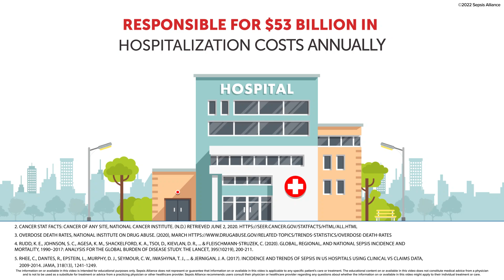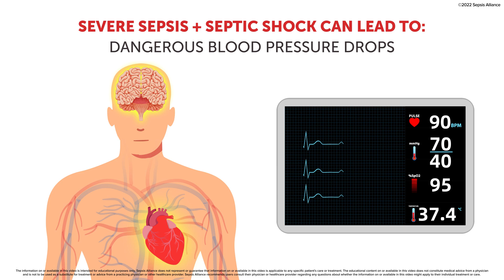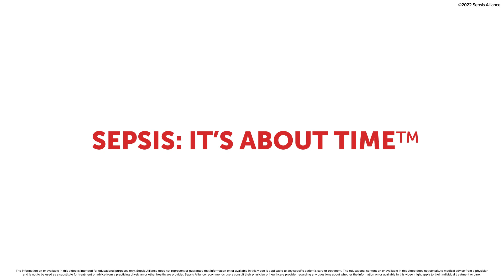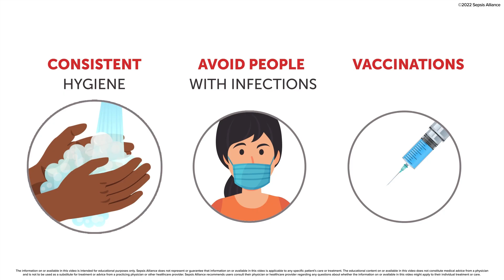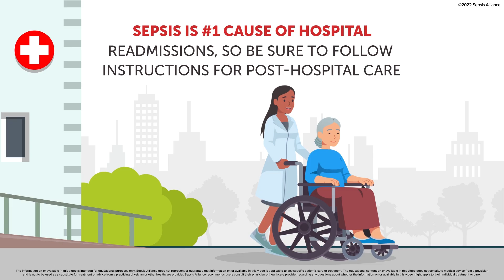What is Sepsis?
Sepsis is the body’s overwhelming and life-threatening response to infection which can lead to tissue damage, organ failure, and death. Learn more about this condition, which kills 350,000 adults in the U.S. each year.

Visit Sepsis.org for more information.

Voiced by Sepsis Survivor, Katie Von Till.